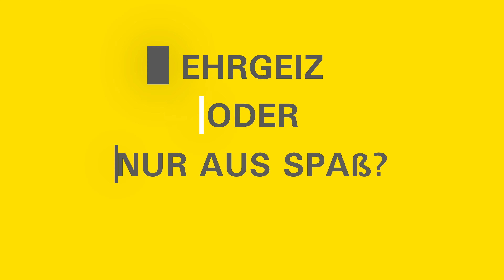Azubi Fragenhagel bei SAERTEX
An unserem Hauptstandort in Saerbeck beschäftigen wir aktuell über 30 Auszubildende in sieben unterschiedlichen Ausbildungsberufen. Unsere Azubis von SAERTEX und SAERTEX multiCom tauschen sich dabei regelmäßig aus und unterstützen sich in Schule und Praxis. In unserem neuen Format AZUBI FRAGENHAGEL erfahrt Ihr, was sie motiviert und was ihnen am besten an ihrer Ausbildung gefällt. Seht selbst!